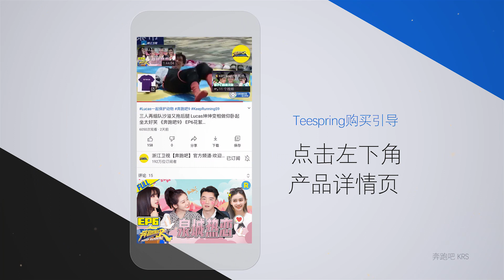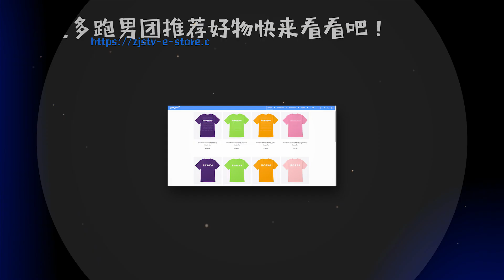“闭麦玩家”周笔畅蒙对答案 宋雨琦欢呼：笔笔威武！《奔跑吧9》 EP8花絮 20210611[ZJSTVHD]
4月23日起每周五晚播出！早一点，奔跑吧！~订阅奔奔一起跑起來：

《奔跑吧9》是浙江卫视推出的户外竞技真人秀，由浙江卫视节目中心制作，七位固定主持是李晨、郑恺、Angelababy、沙溢、蔡徐坤、宋雨琦。

00:00:00-1:00 加入会员 观看无广告正片
1:01- 更多会员专享花絮等你哦